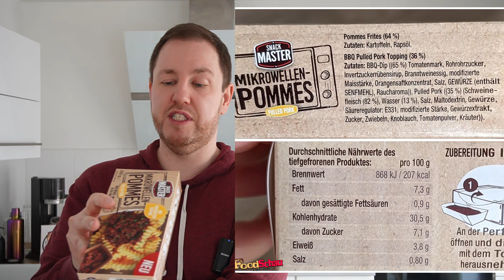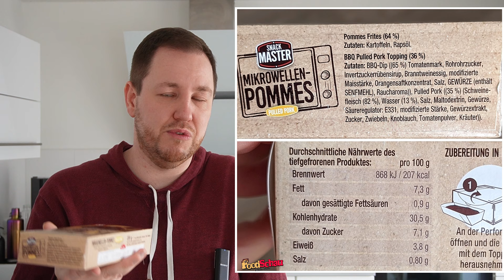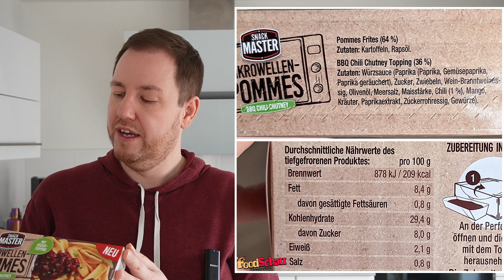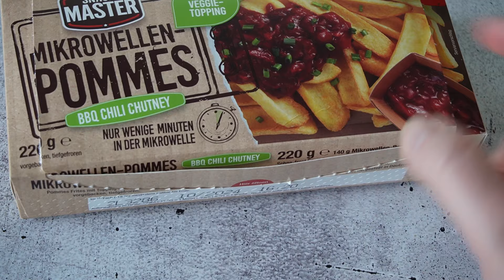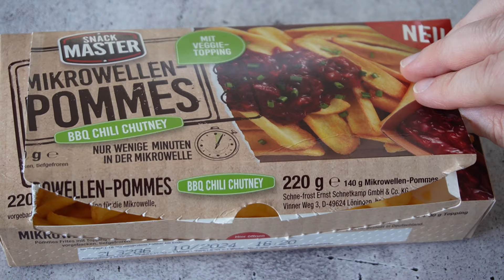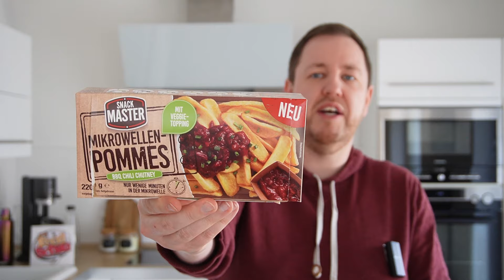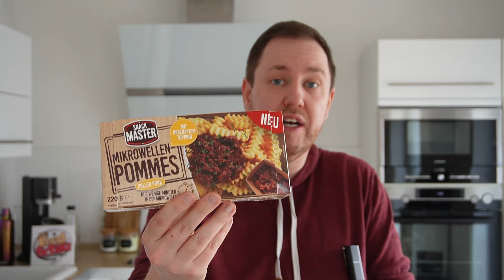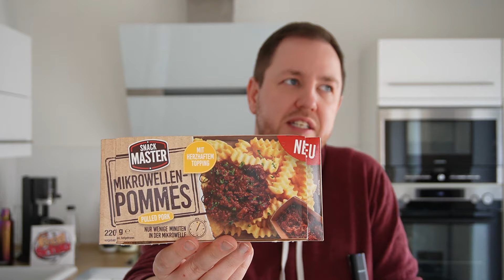Snack Master: Mikrowellen Pommes Pulled Pork & BBQ Chili Chutney im Test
Mit den Snack Master Mikrowellen Pommes in der Sorte Pulled Pork & BBQ Chili Chutney bekommt ihr Super knusprige Mikrowellen-Pommes Kringel mit herzhaftem Pulled-Pork-Topping oder Mikrowellen-Pommes Curvy mit vegetarischem BBQ Chili Chutney. Die Zubereitung dauert nur wenige Minuten in der Mikrowelle. Die 220 g Packung kostet euch 2,99 EUR.

00:00 Intro
00:20 Infos, Zutaten & Nährwerte
04:43 Nahaufnahme
07:56 Verkostung & Bewertung Curvy Pommes mit BBQ Chili Chutney
11:06 Verkostung & Bewertung Kringel Pommes mit Pulled Pork
13:14 Fazit